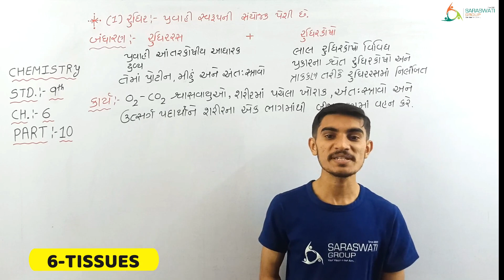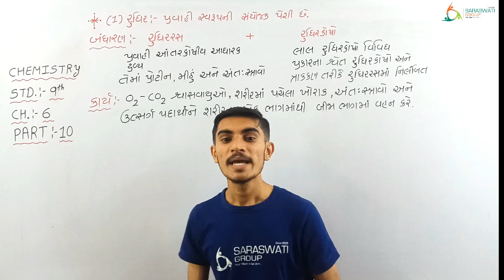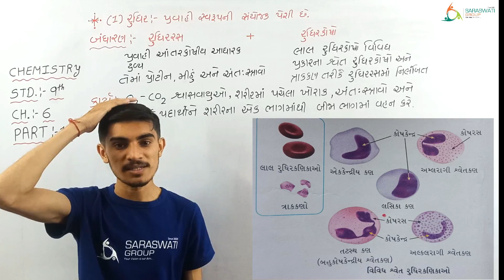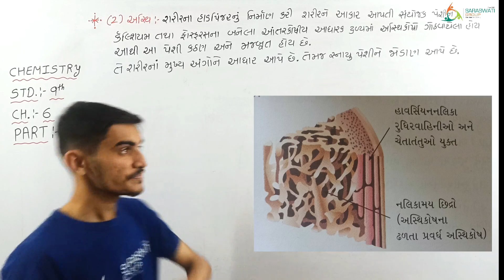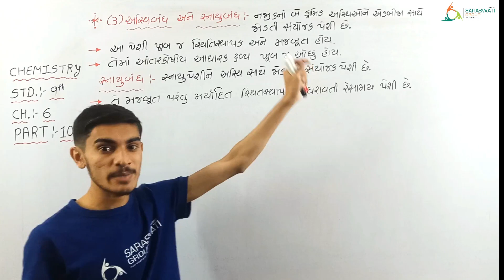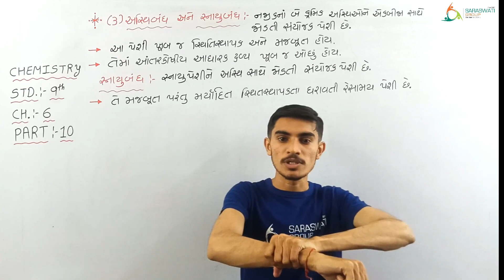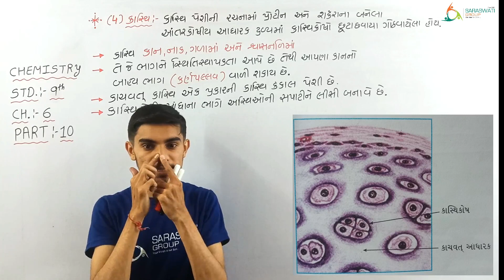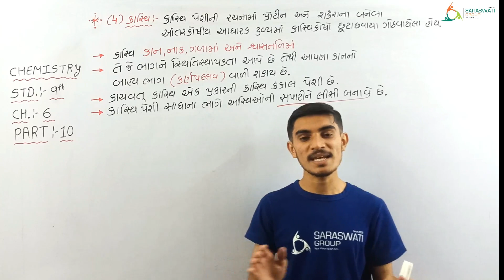SCIENCE II STD 9 II CH 6 II PART 10 II DATE 06-01-2021